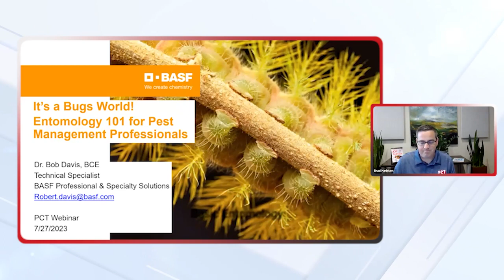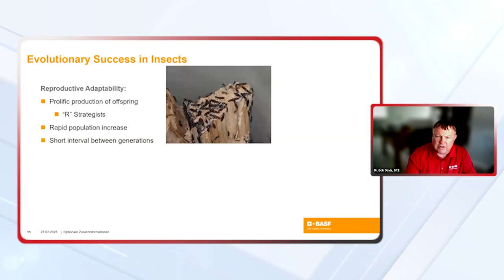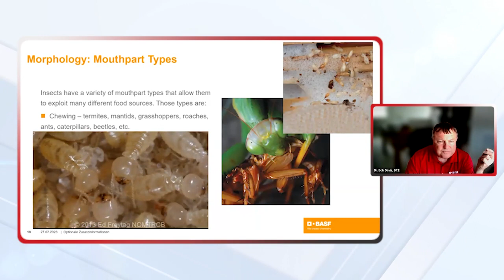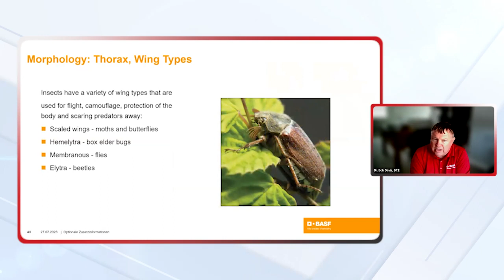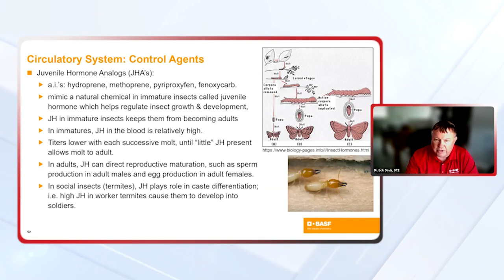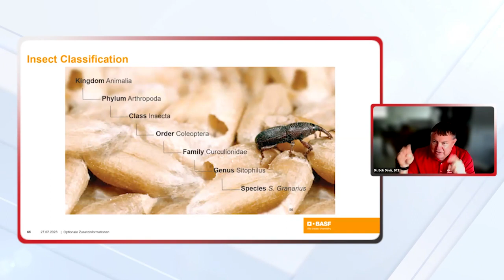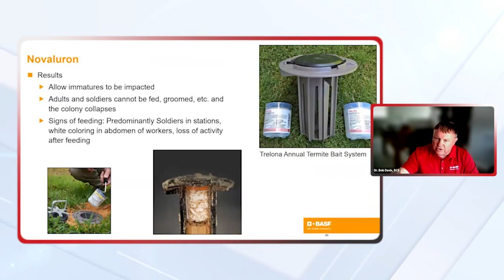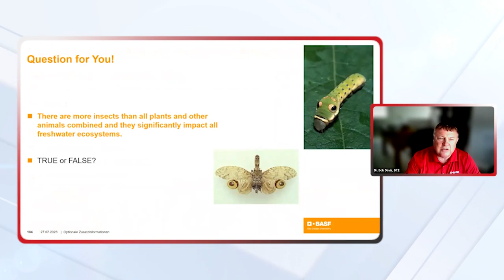Entomology 101 for Pest Professionals - It's a bug's world!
In this webinar with PCT, Technical Services Representative Dr. Bob Davis, BCE, focuses on insects and other arthropods and reasons why they can thrive in their respective habitats. His discussion covers the evolutionary success and importance of insects to society, morphology, physiology, protective mechanisms, insect classification and more.

Timecodes:
0:00 - Intro and Roles & Importance of Insects
5:40 - Topics
6:11 - Evolutionary Success in Insects
11:26 - Morphology, Body Regions and Structures
26:04 - Internal Structures & Physiology
39:18 - Insect Classification
42:00 - Key Insect Orders & Life Cycles
55:39 - Role & Importance of Insects
56:43 - Benefits to Society that PMPs Provide
57:40 - Q&A